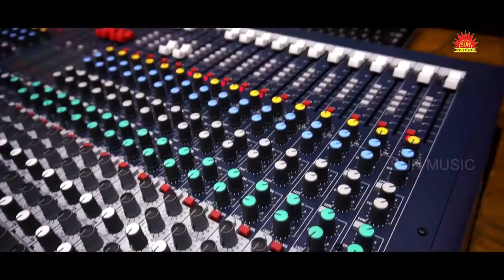Makar Sankranti ll Odia Bhajan 2023 ll Sricharan Mohanty ll Sun Music Odia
Sun Music ପ୍ରସ୍ତୁତ କରୁଛିଏକ ସୁନ୍ଦର ମକର ଗୀତ  "ମକର ସଂକ୍ରାନ୍ତି " ର ସ୍ଟୁଡ଼ିଓ ମେକିଙ୍ଗ। ଏହି ଗୀତଟିକୁ ଗାଇଛନ୍ତି ସୁପ୍ରସିଦ୍ଧ କଣ୍ଠଶିଳ୍ପୀ ଶ୍ରୀଚରଣ ମହାନ୍ତି , ଗୀତ ରଚନା କରିଛନ୍ତି ସୁରେଶ ପଣ୍ଡା , ସଂଗୀତରେ ସଜେଇଛନ୍ତି  ସୁରେଶ ପଣ୍ଡା  ଓ ପ୍ରଯୋଜନା କରିଛନ୍ତି ଶ୍ରୀକାନ୍ତ ଗୌତମ ।

► Video Credits

♫ Song Name: MAKAR SANKRANTI
♫ Singer: Sricharan Mohanty
♫ Lyrics: Suresh Panda
♫ Music Director: Suresh Panda
♫ Produced By: Srikant Gautam
♫ Production House: Sun Music
♫ Recorded At: Sun Studios